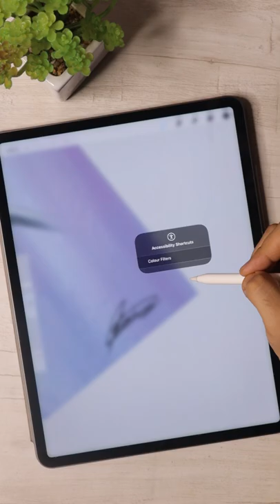How I paint lips without seeing colours🤩 | Digital art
Required things for Digital art👇🏼
iPad + Apple Pencil or You can start with Pen tablet which works with laptop.🤞🏼

hey everyone,
welcome to my small art world.

So this is my digital world, here I showcase my digital artworks and also share some secret tips & tricks about Procreate & digital art.
My aim is to educate and motivate you guys about art world, that’s why I’m taking a step forward and make you feel more knowledgeable about Art.

So I crossed my fingers and hoping that you’ll like my artworks and tips that make you feel comfortable with your work too.

Take Care & see you in next one😉

My Gears :-

Camera Canon EOS M50 Mark ii
Camera Remote + stand
Canon Mice
iPhone 11 for quick shoot
Camera tripod
Gorilla tripod
Phone tripod